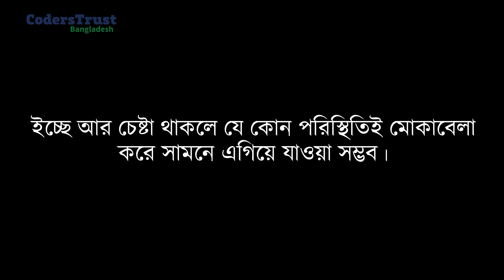অনলাইন ক্লাসের অভিজ্ঞতা জানলেন কোডার্সট্রাস্ট বাংলাদেশ এর শিক্ষার্থীরা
অনলাইন ক্লাস নিয়ে অনেকের মাঝেই ভীতি, সংশয় কাজ করে। কিন্তু এই সকল কিছুকে পেছনে ফেলে এগিয়ে যাচ্ছে আমাদের শিক্ষার্থীরা। বর্তমানে আমাদের ২০০০+ শিক্ষার্থী অনলাইনে প্রশিক্ষন নিচ্ছেন। তাদের অনলাইন ক্লাসের অভিজ্ঞতা শেয়ার করলেন সকলের সাথে।